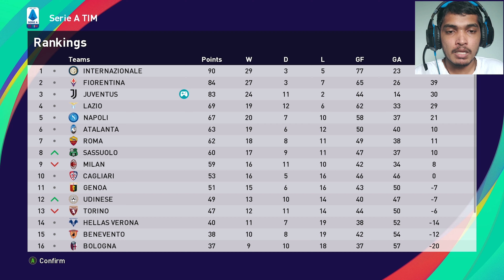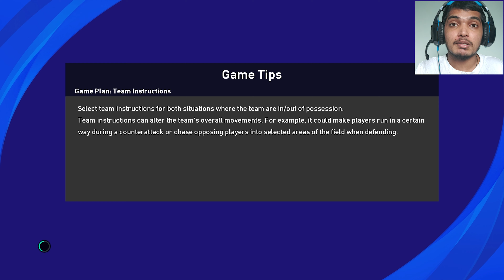I Almost Clutched UEFA Champions League Trophy For Juventus | EP:16 | PES 2021 | BECOME A LEGEND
HELLO GUYS I HAVE DONE THE BECOME A LEGEND SERIES OF PES AS YOU GUYS HAVE REQUESTED AND I ONLY ASK FOR  A SMALL HELP FROM YOU GUYS ,i.e; TO SHARE THIS VIDEO TO AS MANY PEOPLE AS YOU CAN AND HELP ME TO GROW MY CHANNEL.

MY PC SPECS:
NAME: ASUS TUF FX505DT
RAM:16 GB
PROCESSOR: AMD RYZEN 7 3750H WITH VEGA 8 GRAPHICS
GPU:NVIDIA GEFORCE GTX 1650 4GB GDDR5
SSD:512GB NVME SSD

IT'S A PRETTY AWESOME GAMING LAPTOP

Listen ad-free with YouTube Premium
Song
Sad Romance (a.k.a. Sad Violin)
Artist
Ji Pyeong Kwon
Album
Drama Sonatina
Collab Asia Music (on behalf of Leeway Music & Media, Inc); UNIAO BRASILEIRA DE EDITORAS DE MUSICA - UBEM, UMPI, LatinAutorPerf, Exploration Group (Music Publishing), LatinAutor - SonyATV, ASCAP, and 15 Music Rights Societies